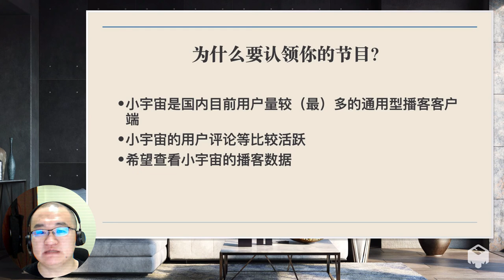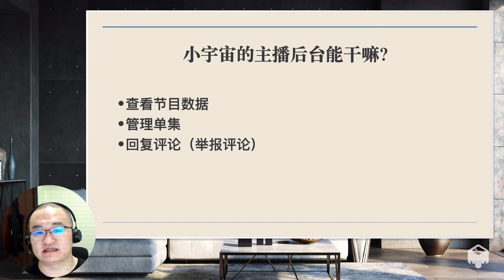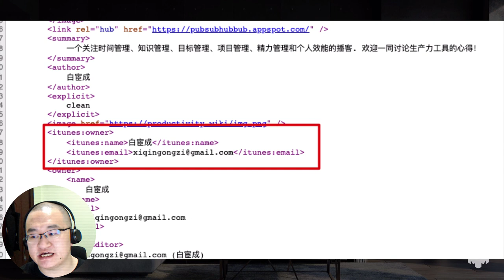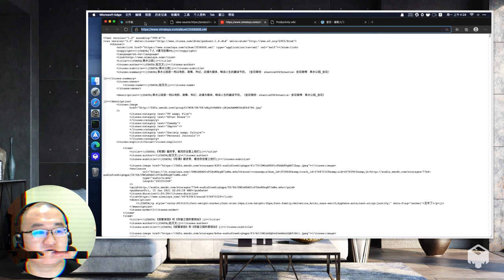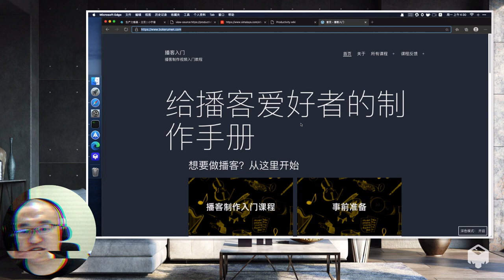【播客入门】播客主播如何接入小宇宙主播后台？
小宇宙推出了自己的主播后台，各位主播们，快去认领你自己的节目吧！